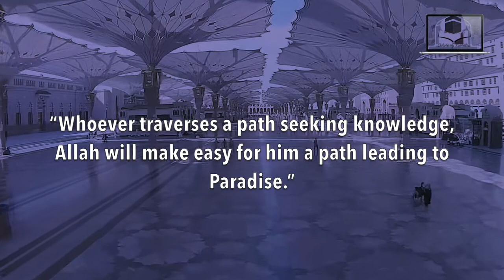Keep Seeking Knowledge! By Shaykh Sāleh ibn S'ad al-Suhaymī (حفظه الله)